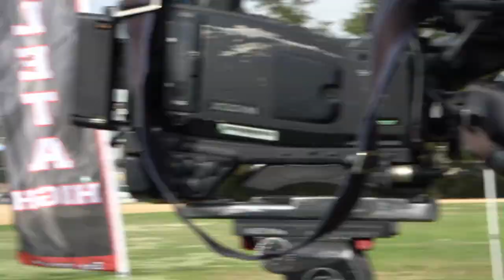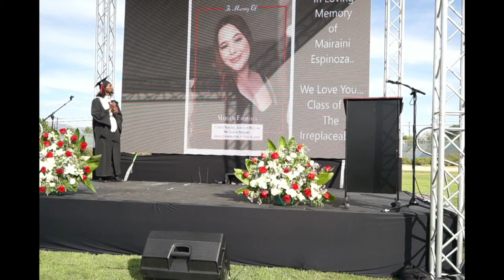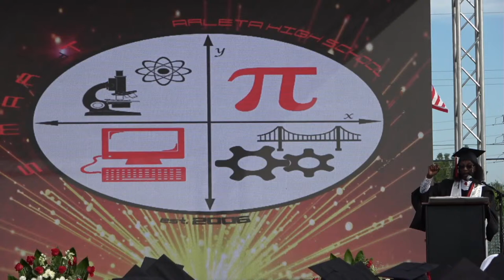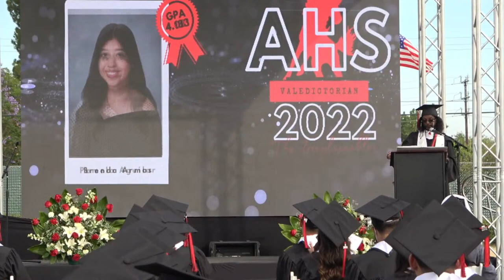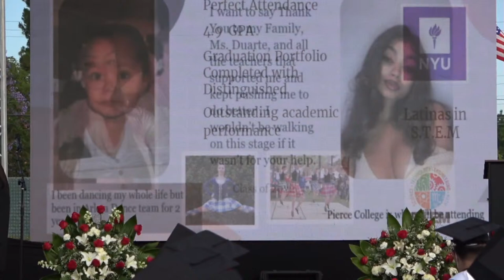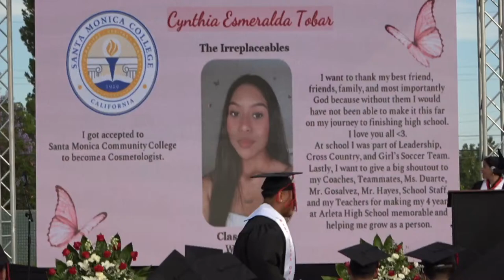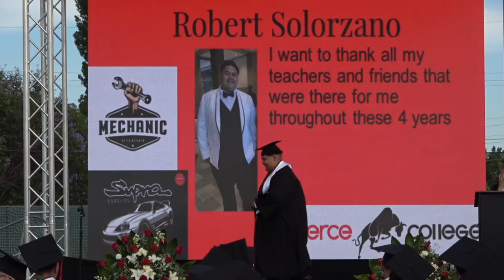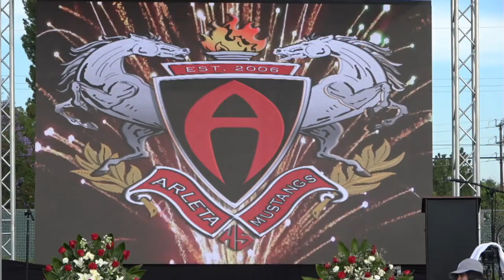Arleta High School Graduation Class of 2022 (SMART)